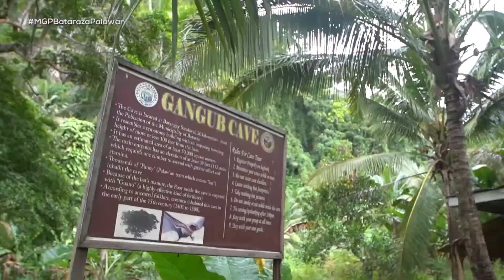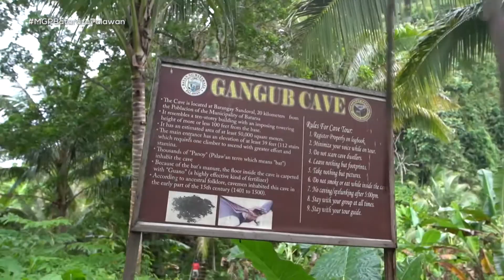Magandang Gabi Pilipinas: Places to Visit in Bataraza, Palawan l Yaman ng Lahi